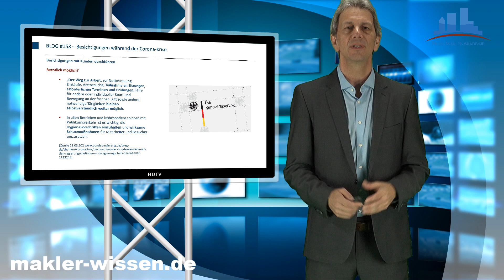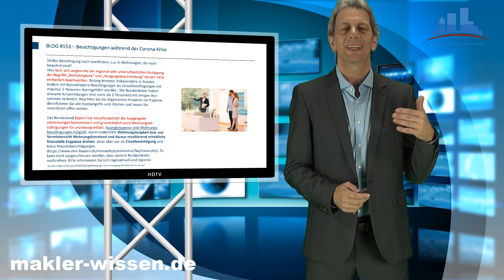Besichtigungen während der Corona-Krise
Markus Langenbach - Inhaber und Gründer "Deutschlands größtes Online Trainings- und Informationsportal"